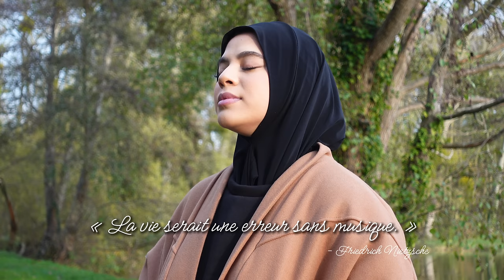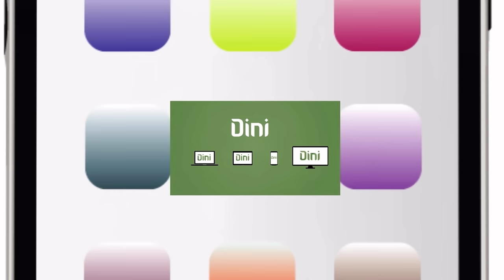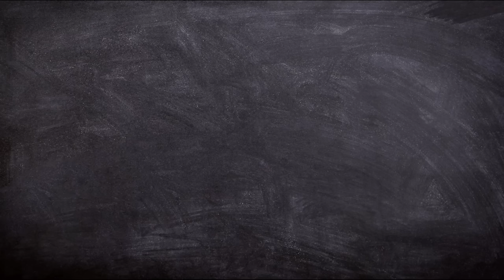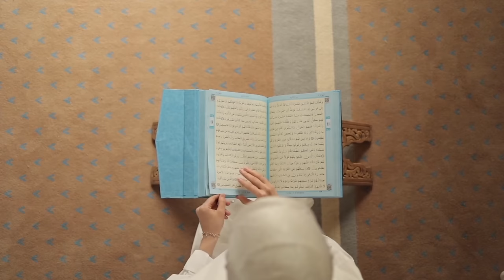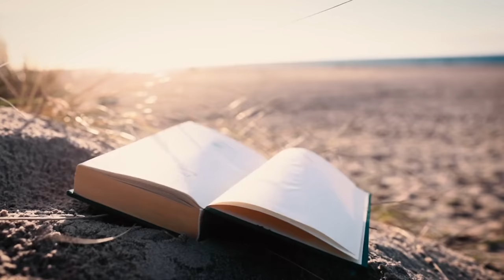POURQUOI J’AI ARRÊTÉ LA MUSIQUE.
Je te partage aujourd’hui ma réflexion à propos de ma consommation à la musique, à toi de me partager la tienne en commentaire !

00:00 Introduction
01:45 Dini Tv
03:03 I. La musique trouble nos émotions
07:00 II. La musique prend possession de nous
12:45 III. La musique nous transport ailleurs
16:08 IV. La musique utilisée comme moyen de torture
17:55 Conclusion

-collaboration commerciale

Miniature : Oceane
Montage : Moi-même